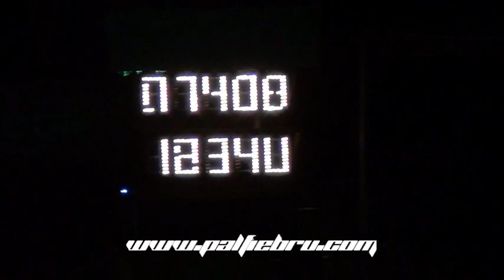New Derek 7.21 New Record vs Larry Gold 7.40 Salinas Speedway 15 marzo 2013